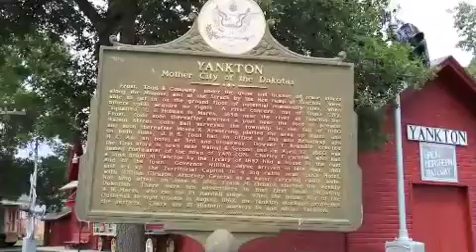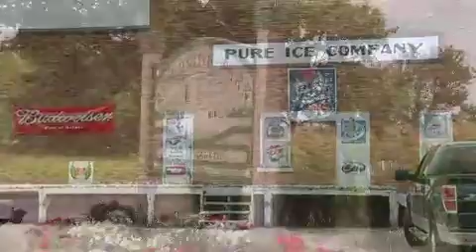Yankton historic City, Yankton, SD. Travel USA, Mr. Peacock & Friends, Hidden Treasures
Mr. Peacock And Friends, Hidden Treasures,  Historic Yankton, South Dakota.

On Mr. Peacock's latest adventure, they discovered a hidden treasure of Historic, Yankton, South Dakota.   Enjoy the cow capital of South Dakota along with this many historical places such as the Gavins point dam and other interesting attractions from Mr. Peacock & Mrs. Peacock in their latest adventure.

Please join us for every episode of Mr. Peacock & Friends season 3 by visiting Mr. Peacock & Friends web